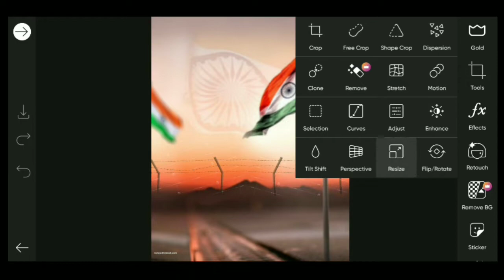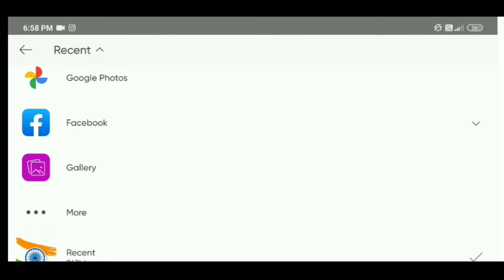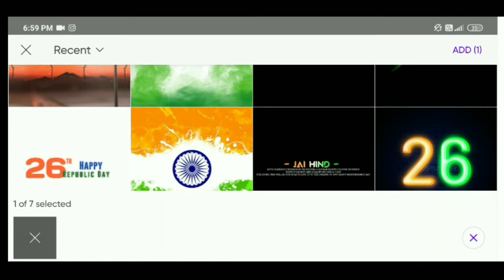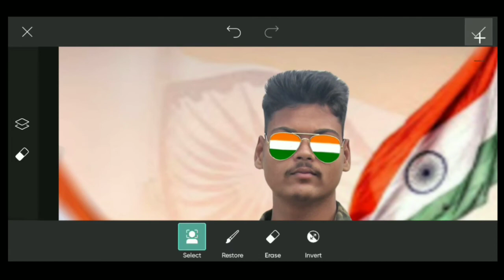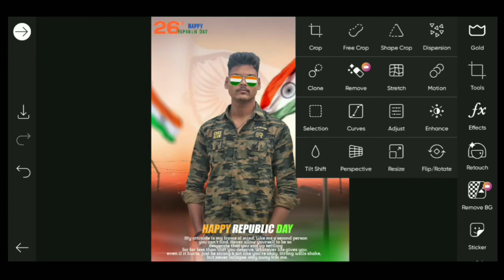26 January Photo Editing In Picsart || Republic Day Photo Editing || 26 January Poster Kaise Bnaye